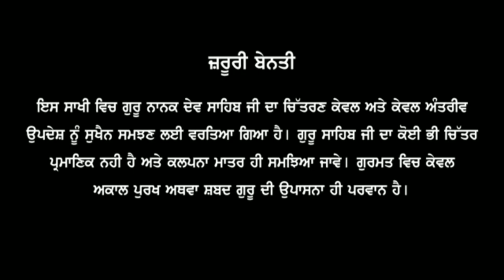EP - 5 ਗੁਰੂ ਜੀ ਨੇ ਗੁਰੂ ਨੂੰ ਪੜਾਇਆ baba nanak dev ji biography and life journey#gurbani